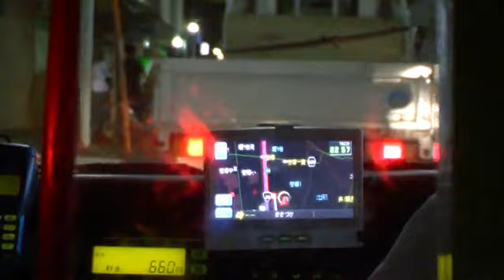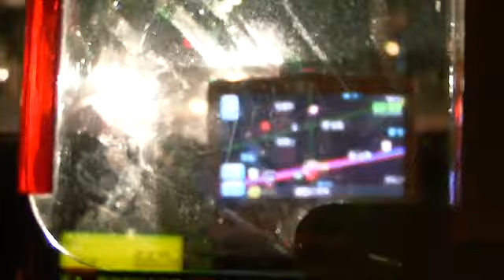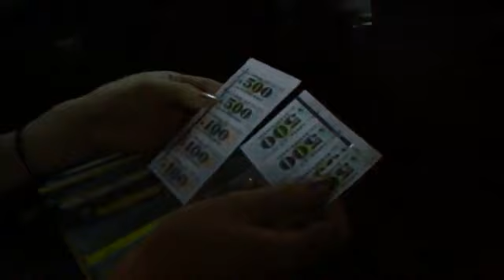Rumi Nagashima - Tokyo, Japan - Japanese (Global Lives Project, 2007) ~22:27:16-22:42:10